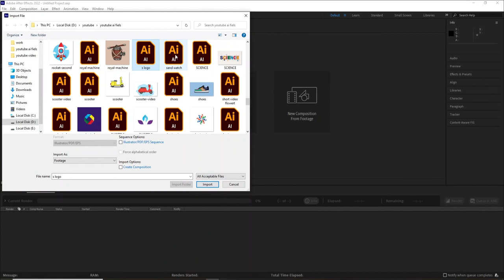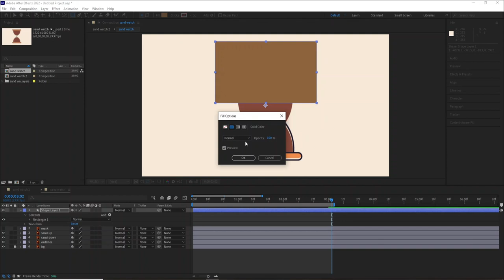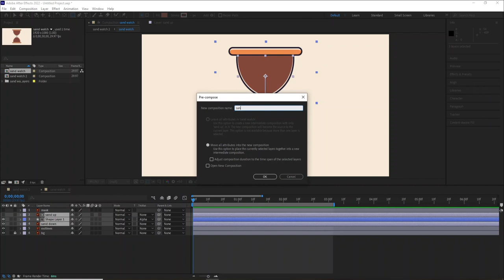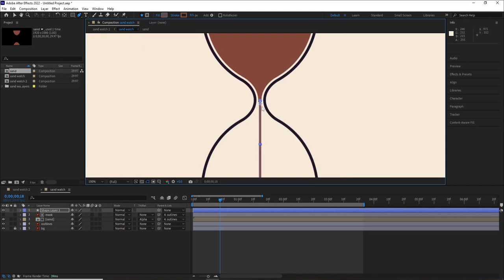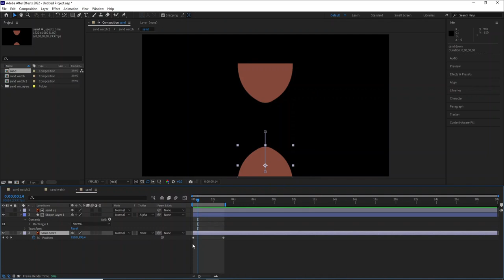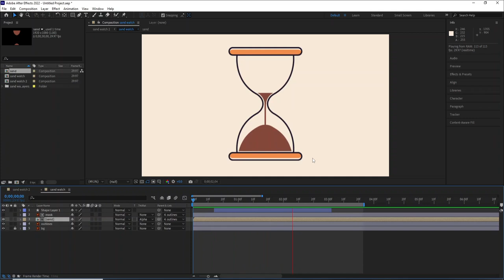Sand watch Cycle Animation Tutorial In After Effects | the digital design shop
Sand watch cycle animation Tutorial In After Effects
in Video, I will show U how to animate a sand watch  in adobe after effects